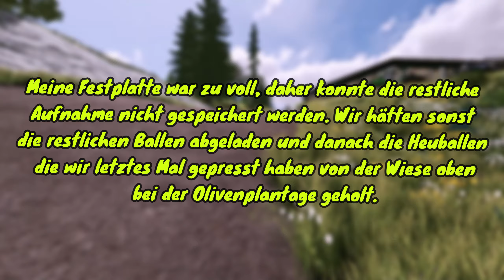LS22/FS22-Timelapse | Erlengrat #12 | Die Kühe werden gefüttert und die Wiesen Düngen | Thorben